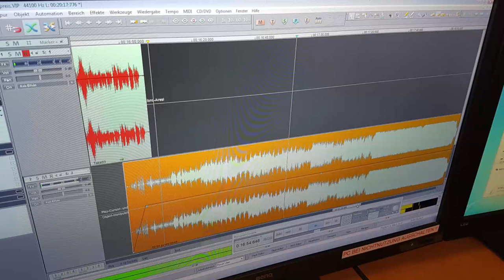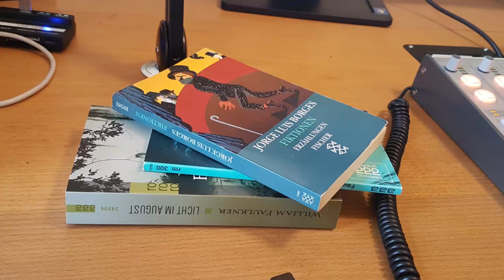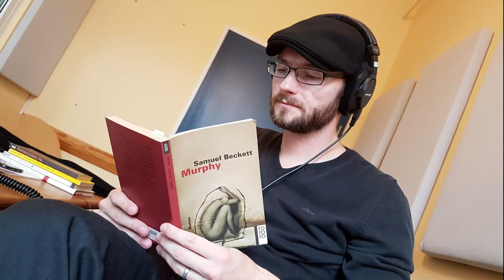Blaubart & Ginster: Literaturnobelpreis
Literaturnobelpreis? Canceled! Mario Osterland und Ralf Schönfelder nehmen die Querelen in Schweden zum Anlass, um über den wichtigsten Literaturpreis zu reden. Es geht um Beckett, Dylan, Camus. Warum sollte man unbedingt William Faulkner lesen? Wie langweilig ist Grass? Hätte Heinrich Mann den Preis mehr verdient gehabt, als sein Bruder? Und wer um Himmels Willen ist Rudolf Eucken, der zweite deutsche Literaturnobelpreisträger?

Wollt ihr den Podcast unterstützen? Ladet Mario & Ralf auf einen Kaffee (oder ein Bier) ein: